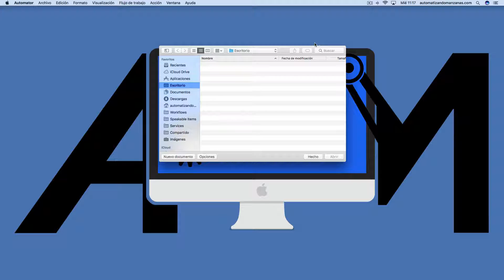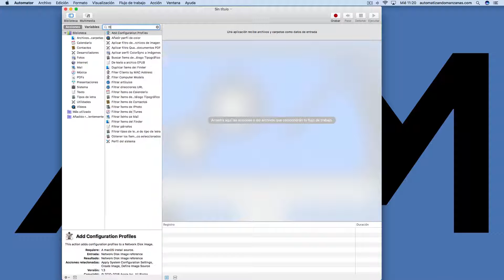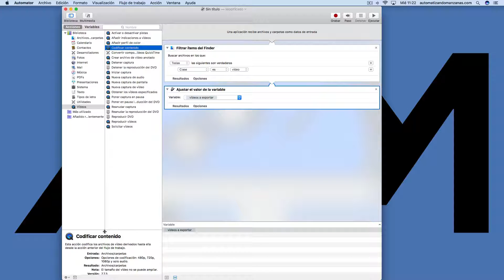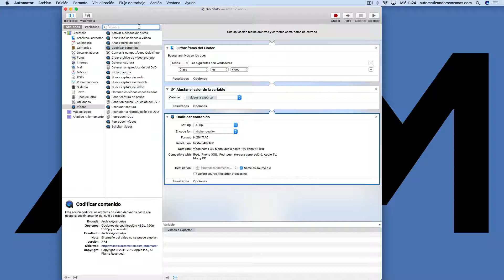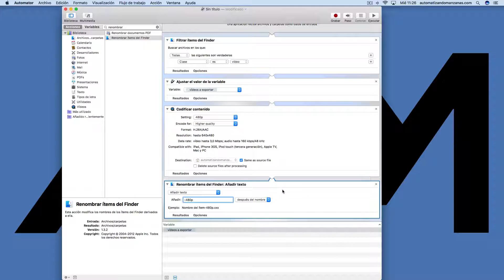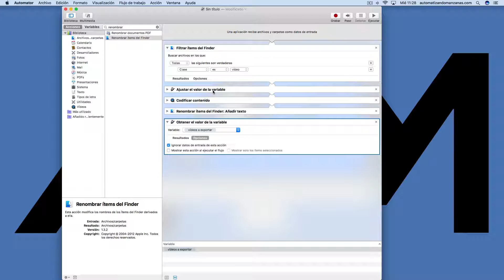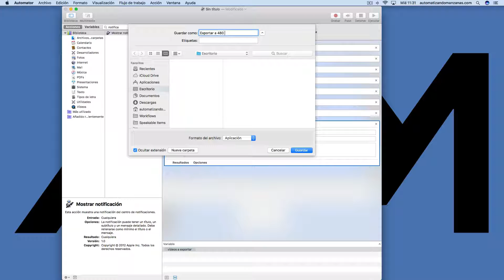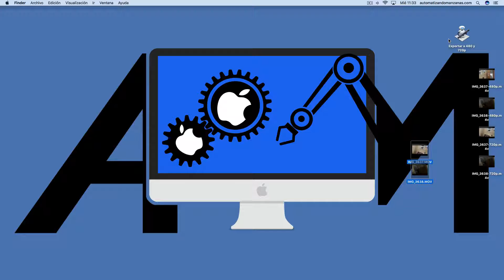Tutorial Automator: Cómo exportar vídeo...con un droplet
En este vídeo realizaremos una aplicación (droplet) en Automator. En particular, explicaremos un flujo de trabajo que se utilizó en la sesión 417 de la WWDC 2013 para presentar el soporte de las notificaciones para Automator y AppleScript.

En el vídeo automatizaremos la exportación de archivos de vídeo a dos formatos (480p y 720p)

***NUESTRO BLOG***

Además, puedes encontrar más información sobre automatización referente al entorno Apple en nuestro blog:

***CONTACTO***